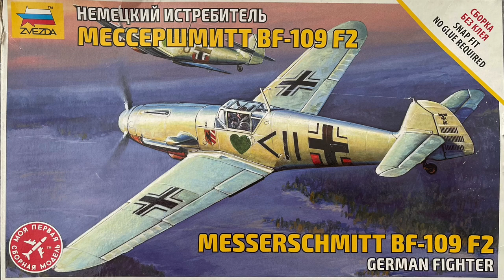ZVEZDA, MESSERSCHMITT BF-109 F2 , 1:72 scale, Time-lapse build, painted with brush. FIGHTER#4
Hello guys, sorry for the late video! I have been busy this summer, but I hope to post some videos for you guys more often!

About this kit. It's snap fit kit, no glue required. I have to say that it was true - you don't need glue and all the parts fits very good, which was nice. The thing that I didn't like though is the way I did the kit. I feel like I did a bad job with coloring. I think because I tried to do it as fast as I could (probably because I'm not a fan of this kit). Sadly, I didn't have patience to make it better. But I feel like it's okey, cus sometimes you do a good job and sometimes not as good! :)
Enjoy watching how I suffer :D